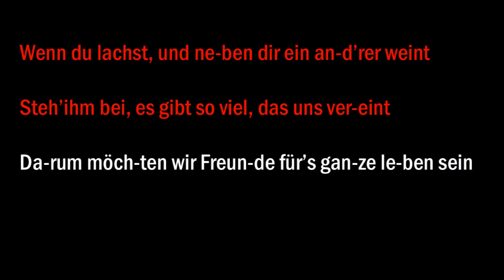It's a Small World - German pronunciation